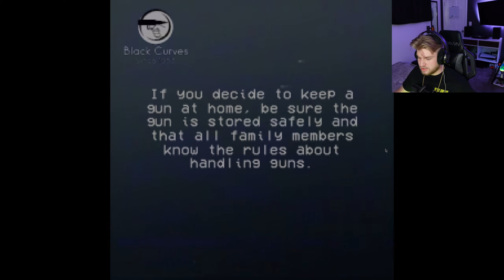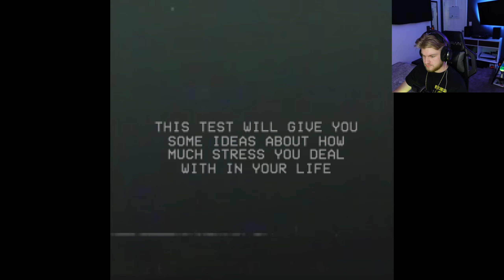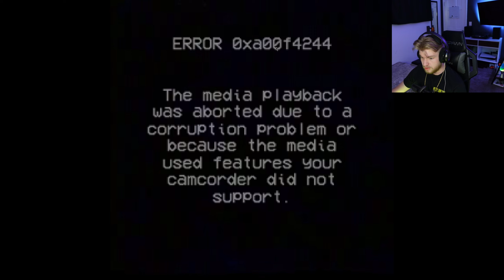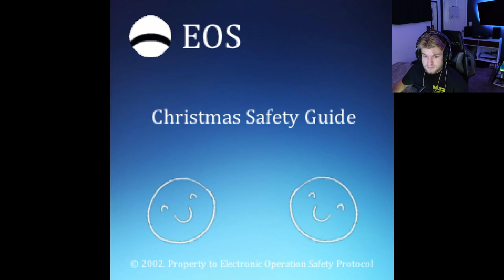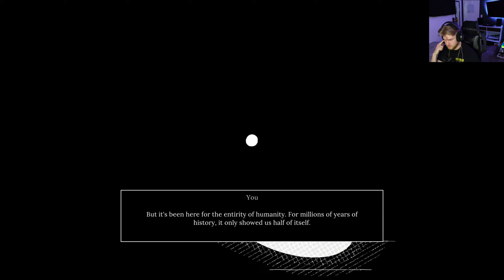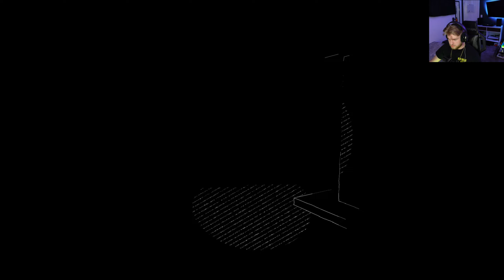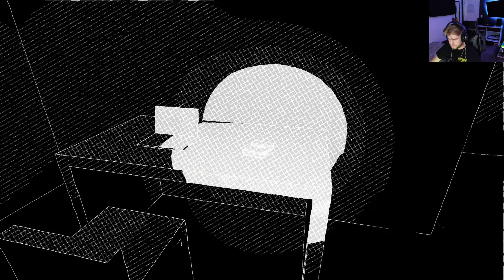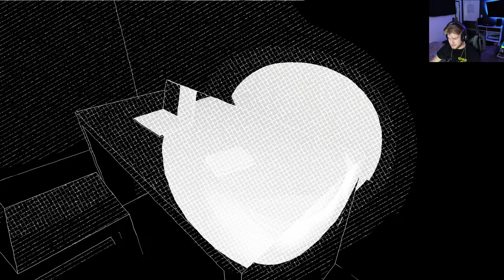There is an ENTITY hiding in my basement... | Analog Horror Game MARATHON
I had LOADS of fun making this video, and I hope the passion is evident while watching. Thank you for being here. I appreciate you.

I played two scary analog horror games. The third didn't make the cut as it wasn't scary and it was less than five minutes long.

Checkout both games here:
First game: